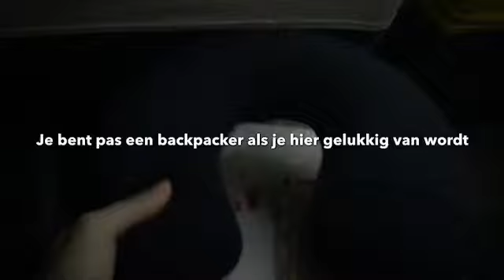Vlog #14 Punta del este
Punta del este, the st. Tropez of Uruguay.. but also Nice for backpackers surfers and People Who like to relax during their travels;)